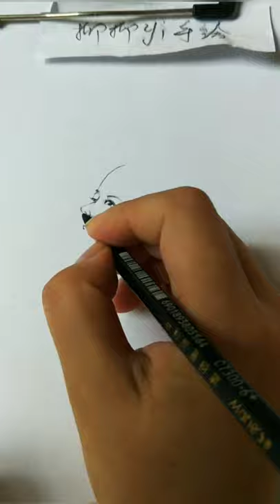How to draw face for Beginners/ EASY WAY TO DRAW A GIRL FACE 2021